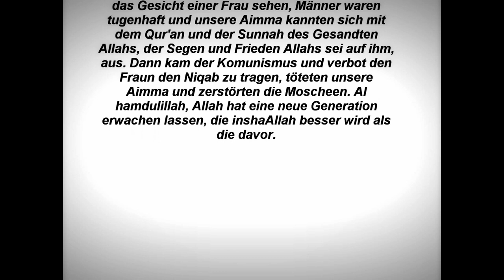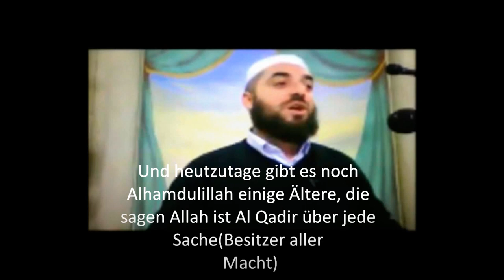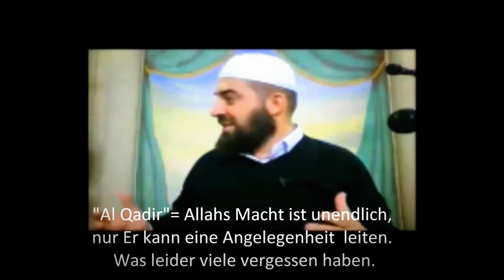Sheikh Enes Goga- Unsere Großeltern (Untertitel)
Enes Goga ein bekannter Sheikh im albanischen Raum. Hält einen Vortrag über die früheren Großeltern im Kosovo und ihre Tugenhaft. Die Er hafidullah mit den zukünftigen und derzeitigen Großeltern vergleicht.